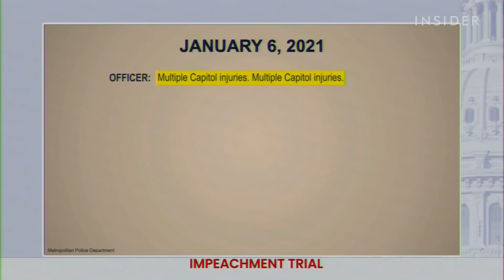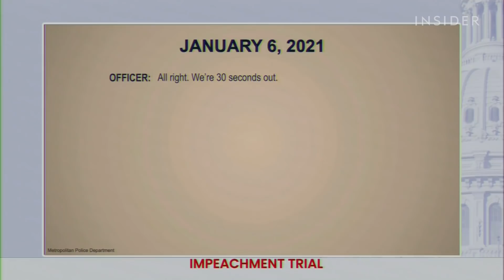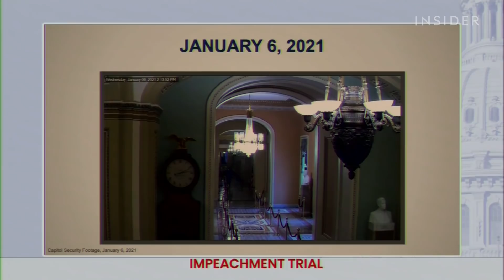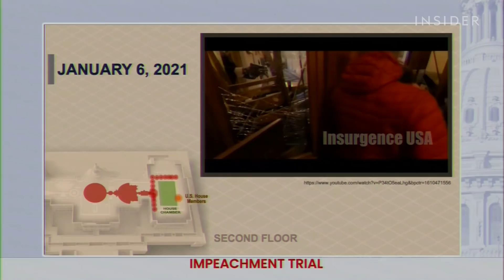New Capitol Riot Footage And Emotional Testimonies In First Days of Impeachment Trial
New footage shows the violence that took place at the Capitol attack on January 6. In emotional testimonies, impeachment managers argued for the conviction of former President Donald Trump. Here are some of the moments that stood out from the first two days of the trial.

MORE POLITICS VIDEOS:
New Footage Shows What It Was Like Inside The Trump Mob At The Capitol | On The Ground
How The Proud Boys Went From A Drinking Club To Storming The Capitol | Rise And Fall